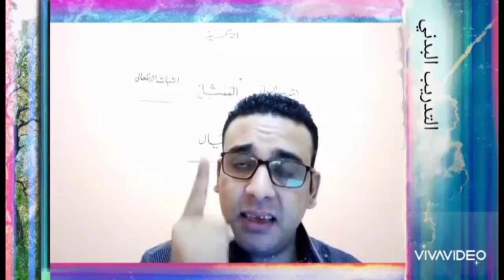كبسولة_فن كيف يكون الخيال والتركيز والتدريب البدني والثبات الانفعالي ليهم دور مهم في تطوير الممثل؟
دور التدريب والبروفات في تطوير الممثل